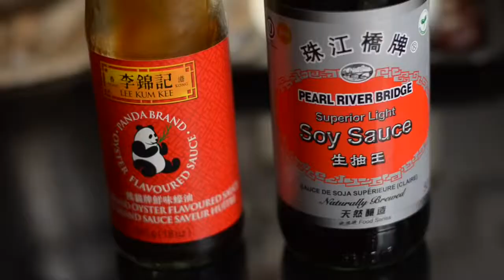STIR FRY CHICKEN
Category
Howto & Style
License
Source videos
View attributions